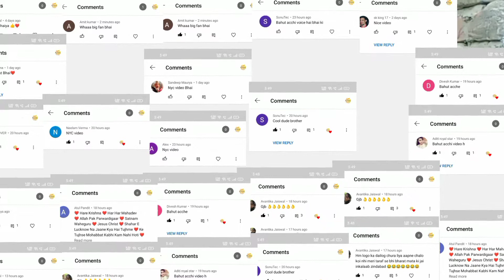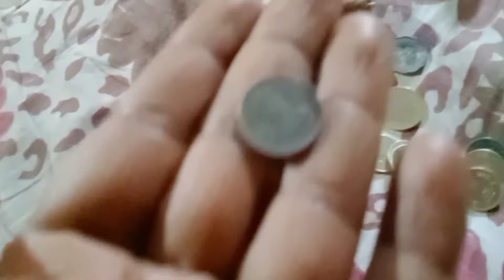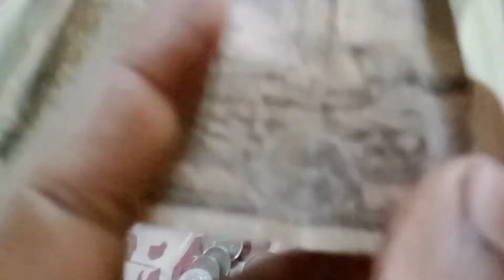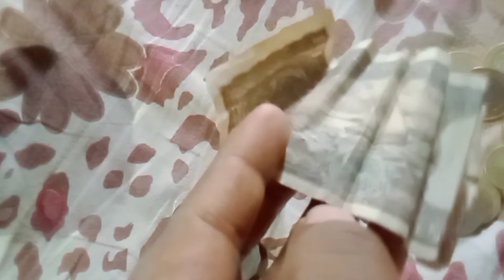baby boy.. puskar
हैलो दोस्तो मेरा नाम सोनू है आप सभी का स्वागत है अपने You Tube चैनल पे वीडियो को पूरा देखे।
क्योंकि में इसी तरह रोज ऐसे ही नई नई वीडियो डालता रहता हूं
thanks

मुझसे सीधे बात करने के लिए मुझे instgram पे follow करिए link

part 1 link 👇👇👇👇👇 see full video
85H3E